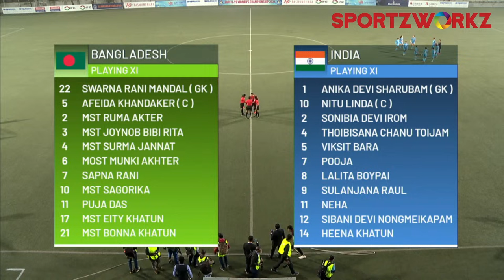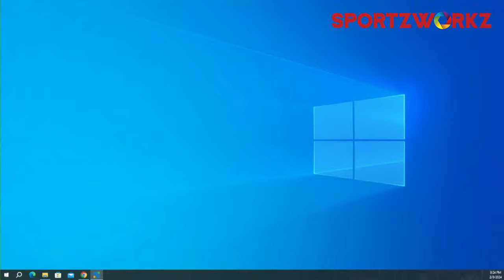INDIA V BANGLADESH FINAL | SAFF U-19 Women’s Championship 2024